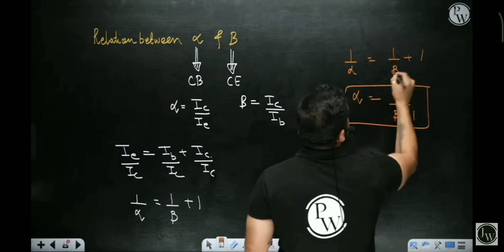relation between alpha and beta in transistor, semiconductors